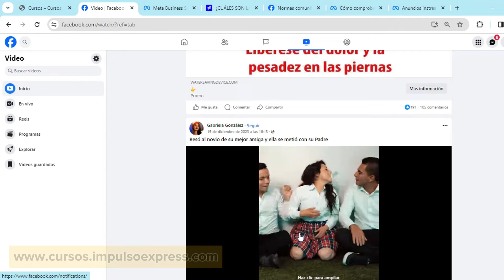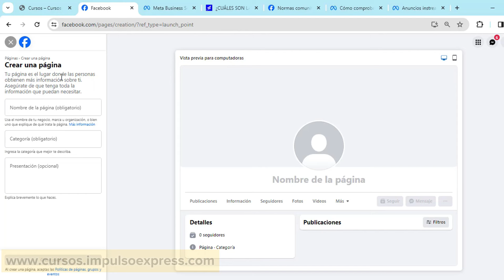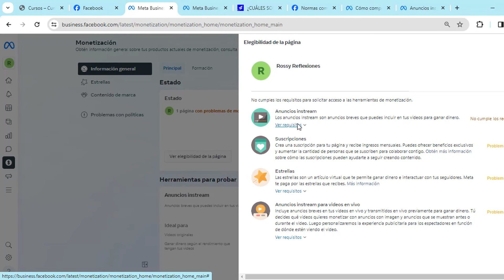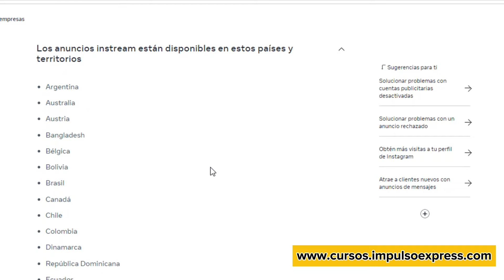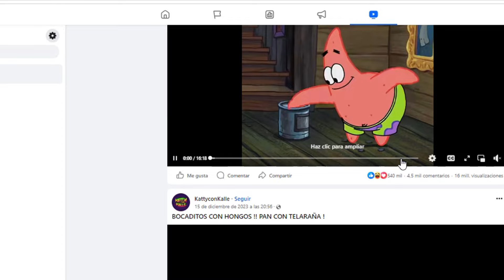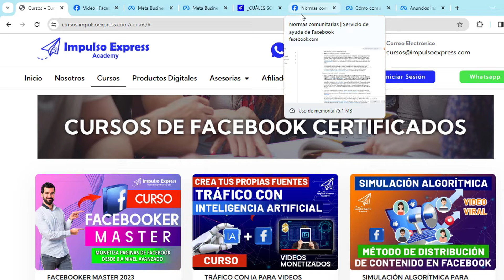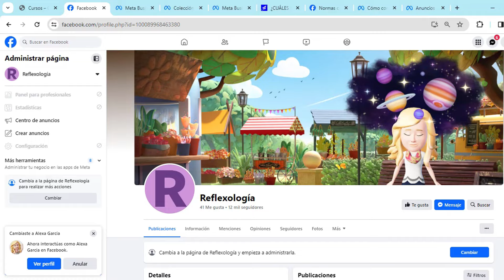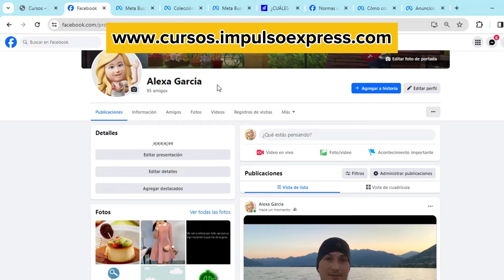✅🔒 7 pasos para MONETIZAR una PAGINA Facebook con anuncios IN-STREAM desde EN 2025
7 pasos para MONETIZAR  una PAGINA Facebook con anuncios IN-STREAM desde 0 hasta PROFESIONAL en 2024

CURSOS PROFESIONALES PARA IR AL SIGUIENTE NIVEL

✅ Página para calcular el RPM de una pagina sin RPM visible